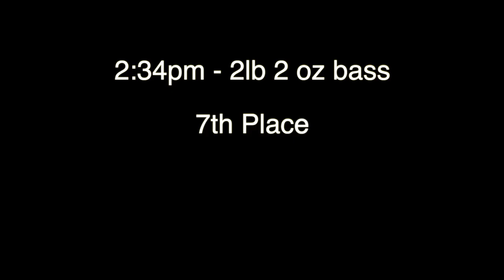20th Place to 4th Place in 20 minutes! | MLF Stage 3 Harris Chain | Knockout & Championship Round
Here's Part 3 of the Major League Fishing Bass Pro Tour Stage 3 at the Harris Chain of Lakes. We made a fast last minute comeback in the Knockout Round to get into the Top 10 Championship Day.